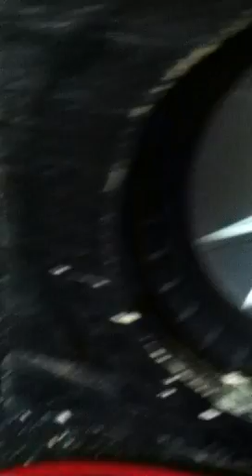my kicker cvr 10" going off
csxlane100